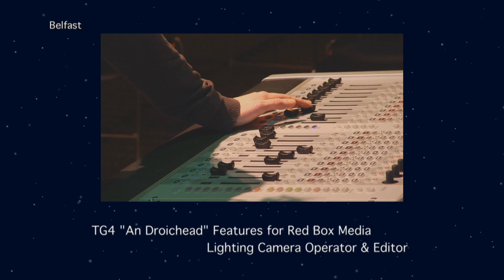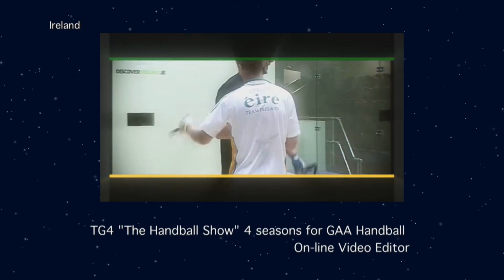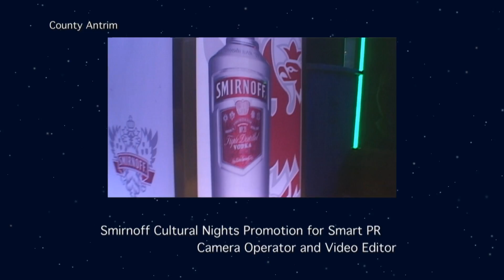STEPHEN HANLY CLIP REEL AUTUMN 2014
This is a short compilation of clips from some of my recent work.